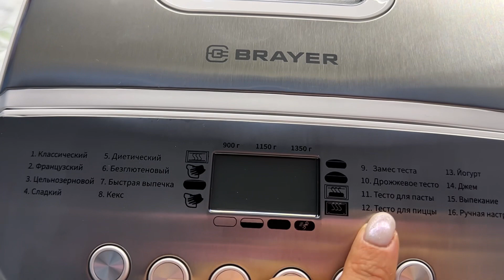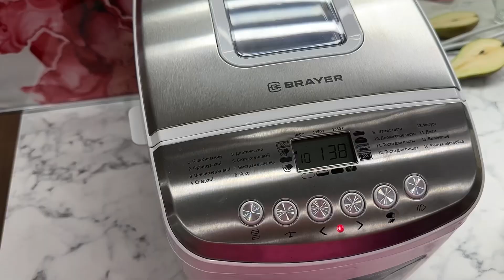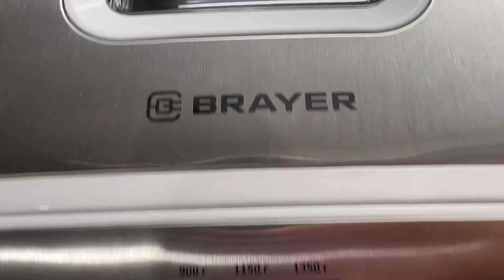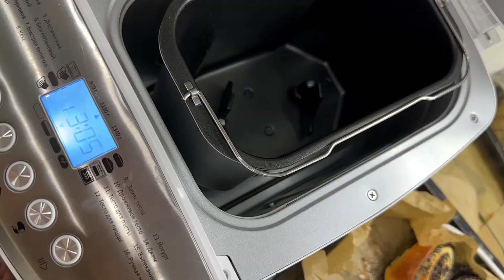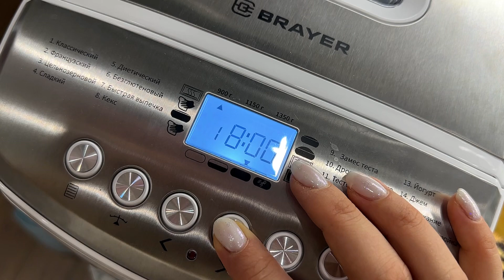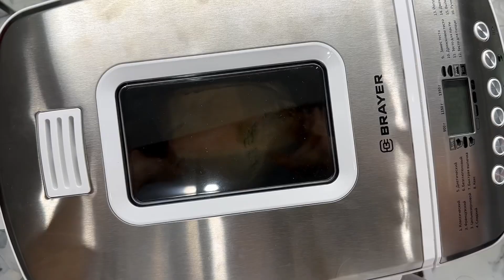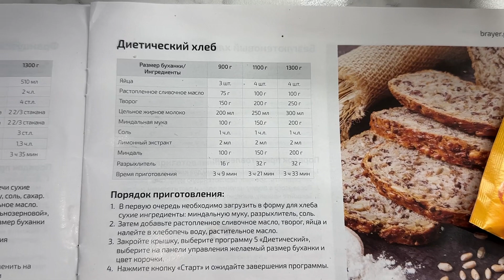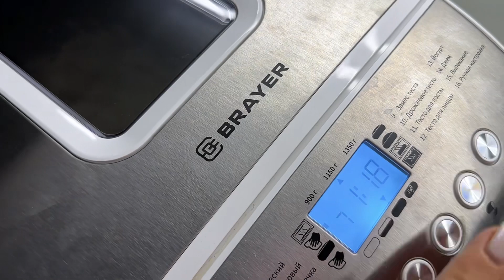Маковые булочки, Хлебопечь BRAYER BR2701 обзор, домашний хлеб